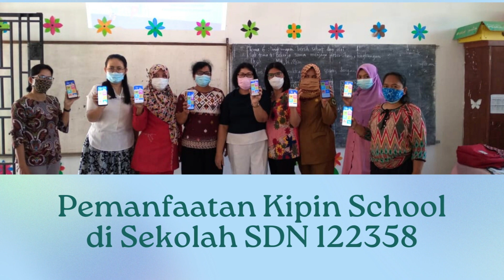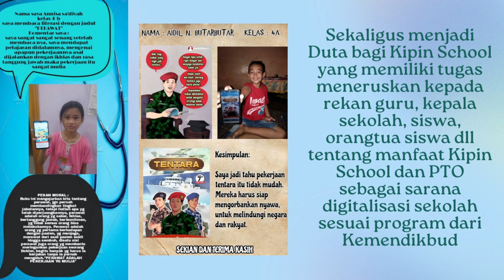Pembelajaran di kelas oleh Cristina Gultom, S.Pd, di SD NEGERI 122358 Kota Pematangsiantar, Sumut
Pengenalan Kipin School siswa-siswi di  SD NEGERI 122358 Kota Pematangsiantar oleh Cristina Gultom, S.Pd, seorang pengajar profesional yang mendedikasikan dirinya dalam pelatihan guru digital bersama Kipin.

Di dalam pelatihan ini, guru dituntut harus memiliki kualitas yang mumpuni agar dapat menjadi seorang pendidik yang inspiratif dan melek digital. Selain memiliki kompetensi pedagogik, kepribadian, sosial dan profesional sebagaimana telah disebutkan di atas, juga harus memiliki wawasan, ketertarikan, kepedulian, kepekaan, kesukaan, serta kemampuan dan keterampilan dalam menggunakannya. Penggunaan teknologi digital ini demikian penting, karena beberapa pertimbangan sebagai berikut.

Sekaligus menjadi Duta bagi Kipin School yang memiliki tugas meneruskan kepada rekan guru, kepala sekolah, siswa, orangtua siswa dll tentang manfaat Kipin School dan  PTO sebagai sarana digitalisasi sekolah sesuai program dari Kemendikbud.

Menerapkan digitalisasi di kelas dengan memanfaatkan aplikasi Kipin School sebagai penyedia sumber pembelajaran, sebagai sarana latihan soal bagi siswa & memanfaatkan Kipin sebagai bacaan literasi.